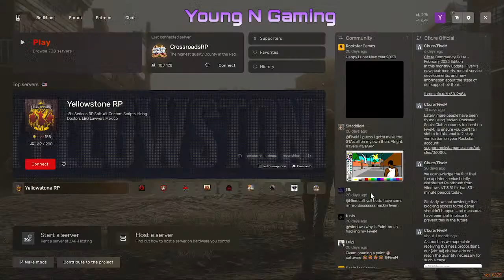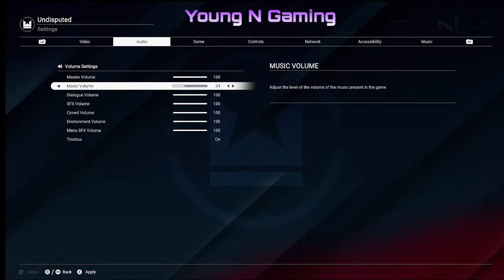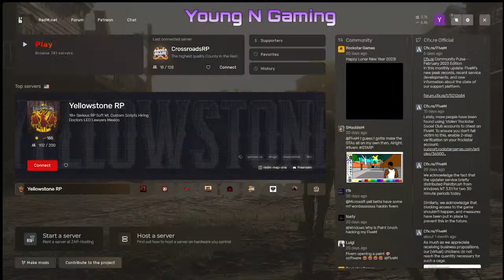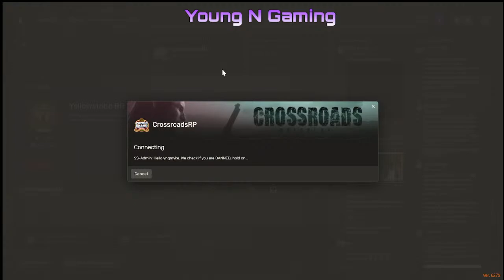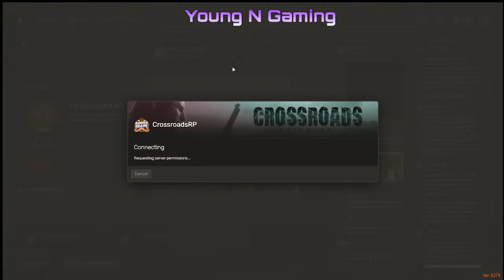Bat Vercetti Blackwater Lawman.. REDM Crossroads RP JOIN NOW.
CrossroadRP On discord